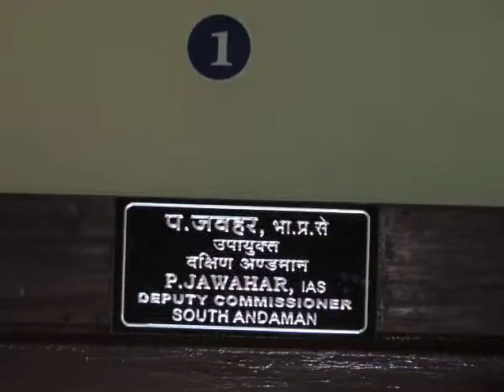JournalistsModelCodeOfCoductTrngByOSD ROedweep newspaper(iNDiA)islandsmobilepress1